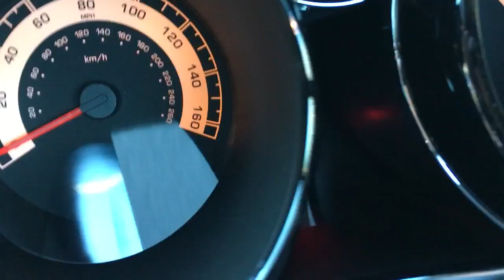PO#22507 ABRS 10 21 2016